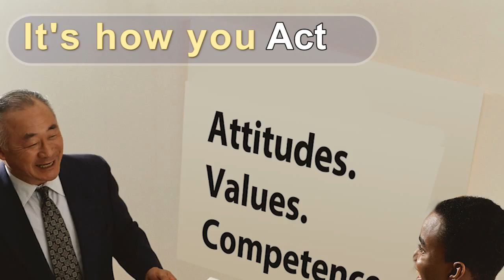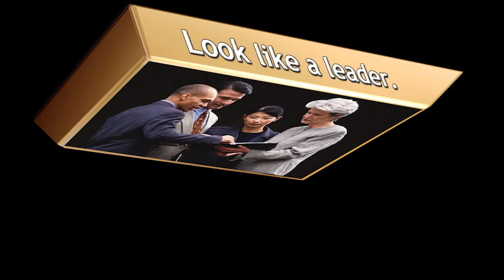Dianna Booher: Creating Personal Presence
Executive Communication Expert Dianna Booher. Dianna Booher discusses self appraisals and demonstrating personal credibility and presence. Learn the impact of creating a personal presence, executive leadership, and the business communication skills necessary in today's business world